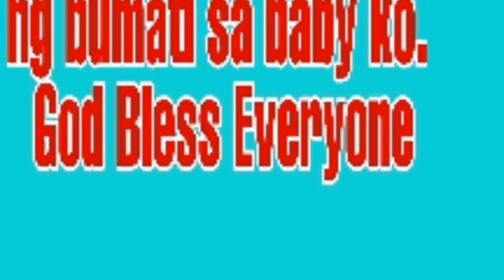BABY TIPTIP SIMPLE BIRTHDAY CELEBRATION + MUKBANG||leiz lafang channel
Magandang araw mga ka lafang.Ngayon ay meron tayong simple birthday cebration with family.Samahan niyo po kami mga ka lafang.

FB Accnt: Leizel Averion Manguiat